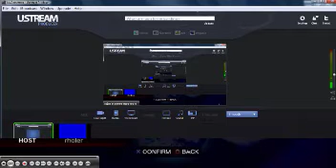GunerX VS The World | Super Street Fighter 4 | 6 Win Streak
6 win streak.